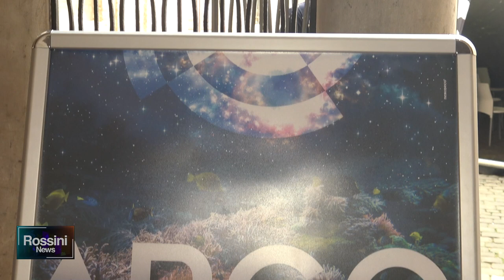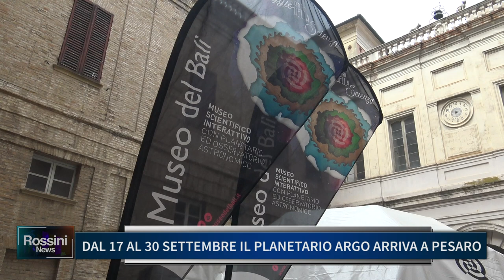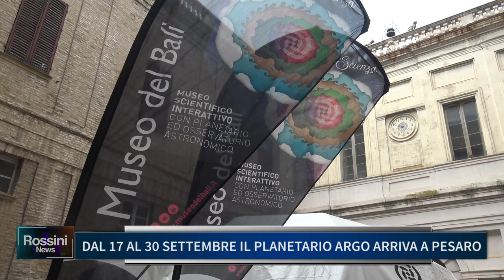DAL 17 AL 30 SETTEMBRE IL PLANETARIO ARGO ARRIVA A PESARO